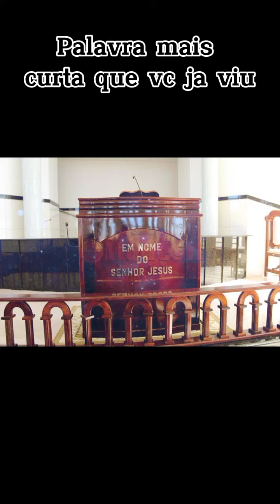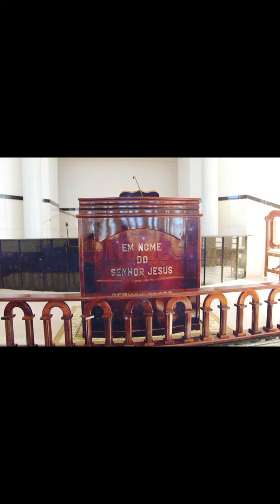A Palavra mais Curta que vc ja Ouviu